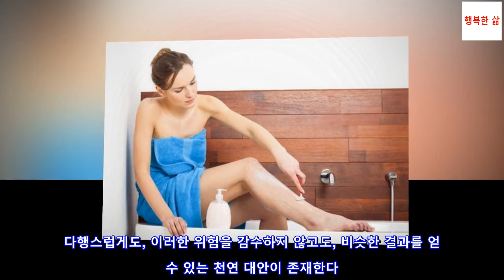화학 제품 대신 천연 셰이빙 크림으로 면도하는 방법